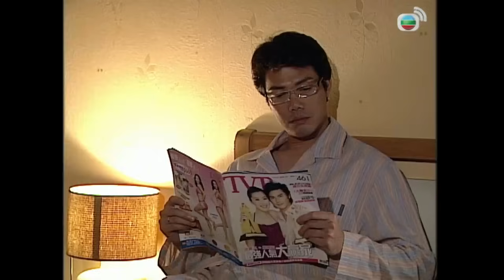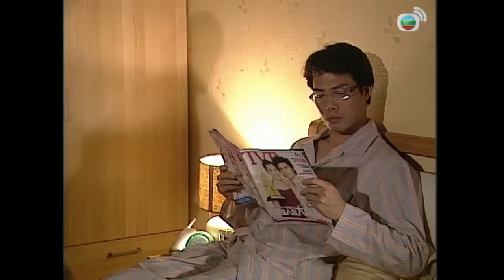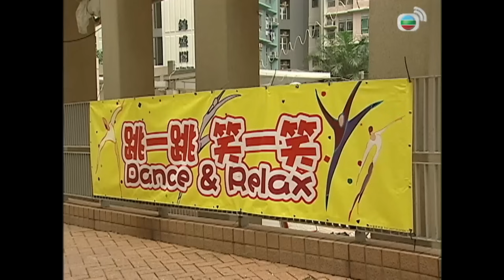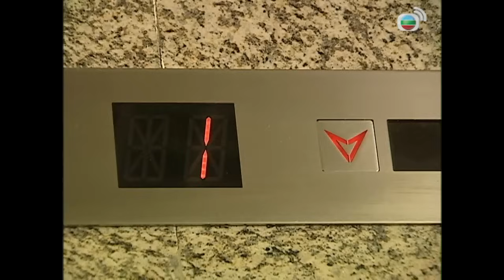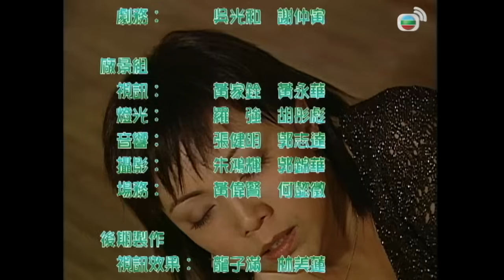Thử Thách Hôn Nhân (The Family Link) 11/21| Mã Quốc Minh | Đặng Tụy Văn |Thương Thiên Nga | TVB 2007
✨Thử Thách Hôn Nhân (The Family Link)
Diễn viên Đặng Tụy Văn, Thương Thiên Nga, Diệp Đồng, Đường Ninh, Trần Pháp Lai, Tạ Thiên Hoa, Mã Quốc Minh, Quách Chính Hồng, Khương Đại Vệ, Ngải Uy...